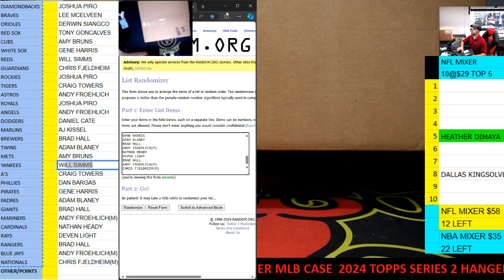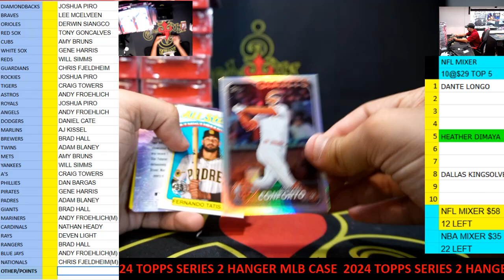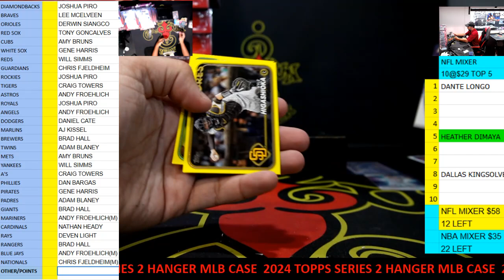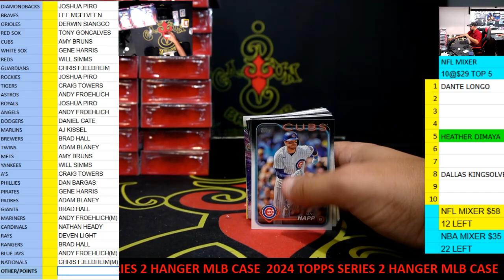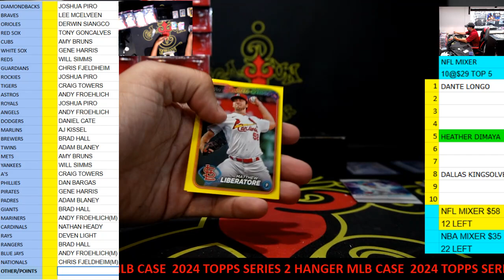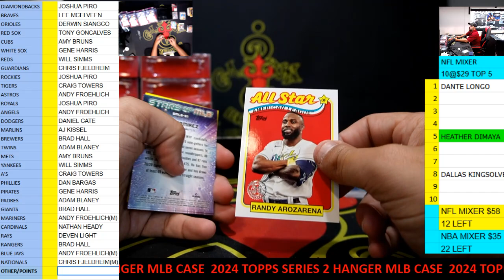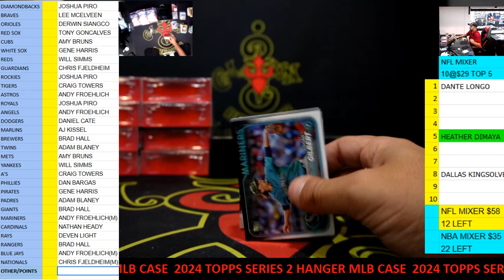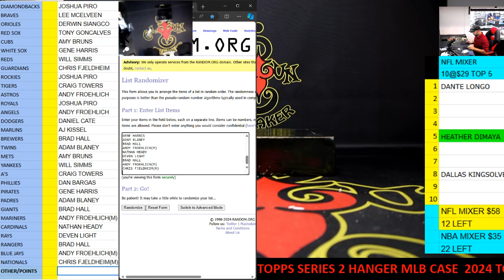CAJUNBREAKER 2024 TOPPS SERIES 2 MLB HANGER BOX CASE #1 7-9-2024